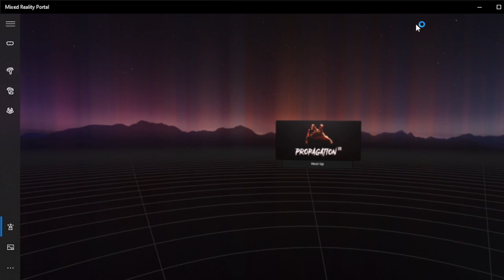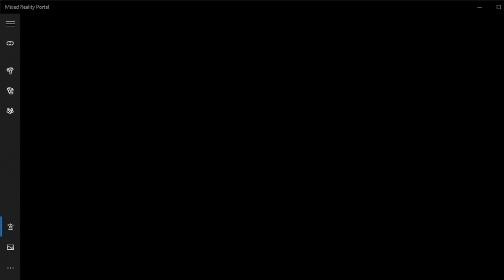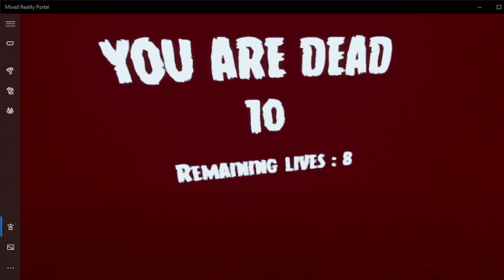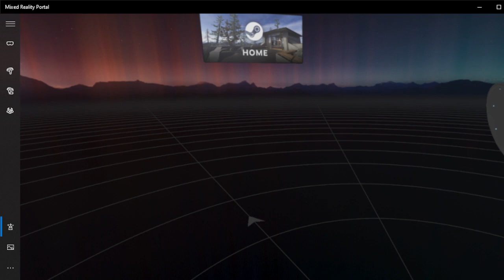propagation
first vr headset ive had (sansung odyssey+) trying out a basic game. amazing